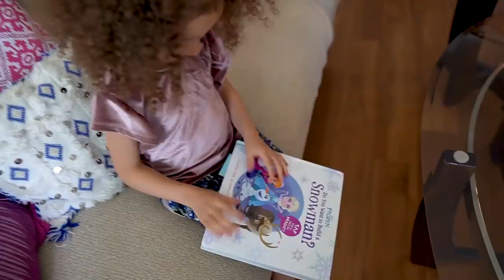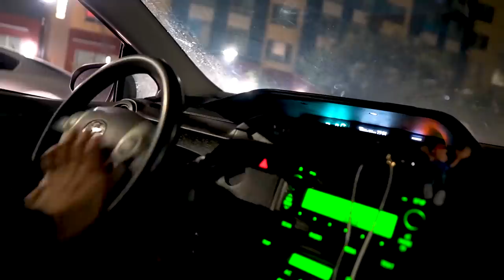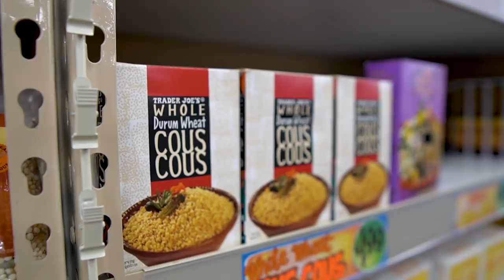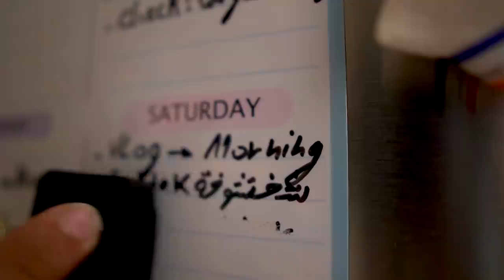طبخنا أشهر الأكلات الشعبية الجزائرية في أمريكا 🇺🇸 🇩🇿 algerian community unity (subtitle)